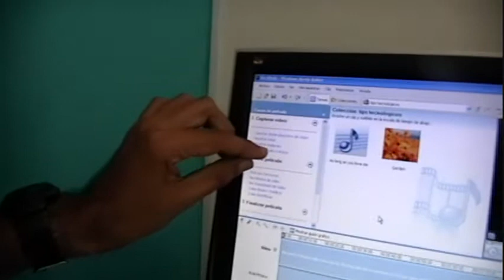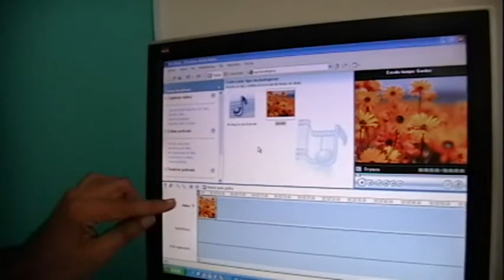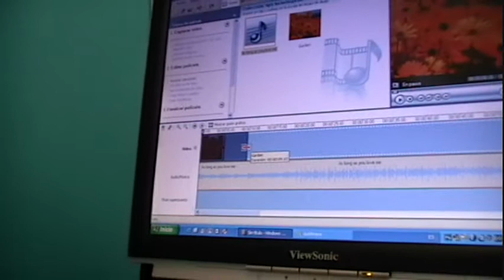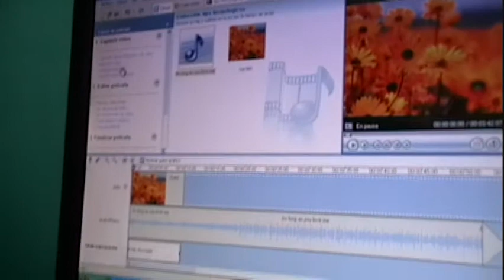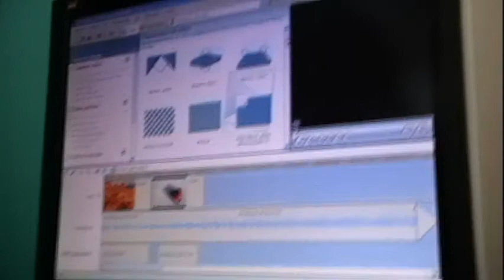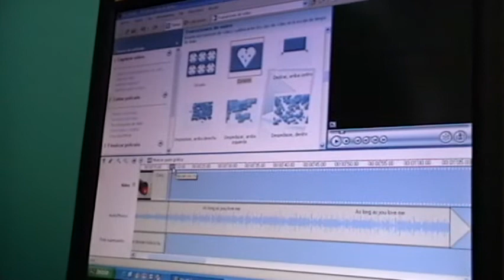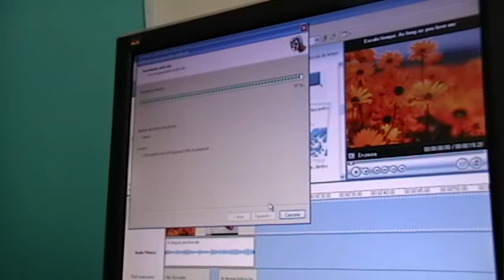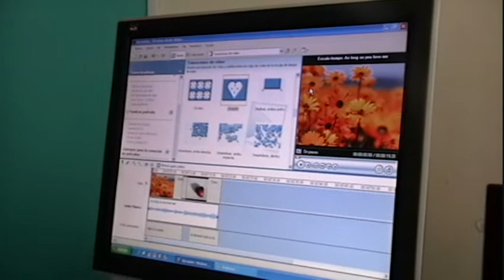Clase de Windows Movie Maker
breve repaso de cómo usar el Windows Movie Maker